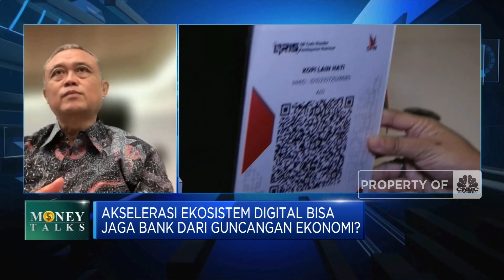Akselerasi Digitalisasi Bisnis Perbankan, Posisi Bankir Terancam?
Berita Lainnya: Film Petualangan Sherina 2: Babak Baru Kisah Sherina & Sadam

Direktur Eksekutif Ikatan Bankir Indonesia (IBI), Eko Taufik Wibowo menyebutkan perkembangan digitalisasi turut mendorong percepatan transformasi perbankan.

Eko juga mengatakan dampak digitalisasi perbankan ini dapat mengurangi investasi fisik untuk membuka kantor cabang hingga SDM meskipun investasi teknologi akan meningkat.

Bagaimana dampak akselerasi digitalisasi bagi perbankan?  Selengkapnya simak dialog Anneke Wijaya dengan Direktur Eksekutif Ikatan Bankir Indonesia (IBI), Eko Taufik Wibowo dalam Power Lunch,  CNBC  Indonesia (Selasa, 29/11/2022)